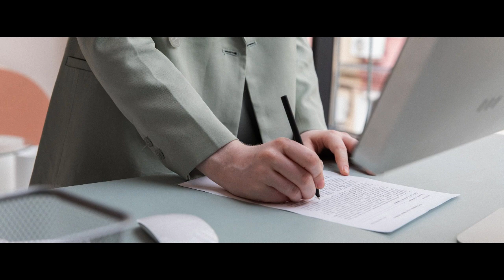How to Start a Tax Overage Business | Free Tax Overage Business Plan Included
Presenting 50 essential tips for starting a Tax Overage business.
Now you can get your free business plan template gift
This is a high quality, full blown business plan template that you can download and modify to create a quality business plan tailored to your business idea.
It comes complete with detailed instructions and all the related spreadsheets. Allows you to easily prepare a professional business plan for your new business